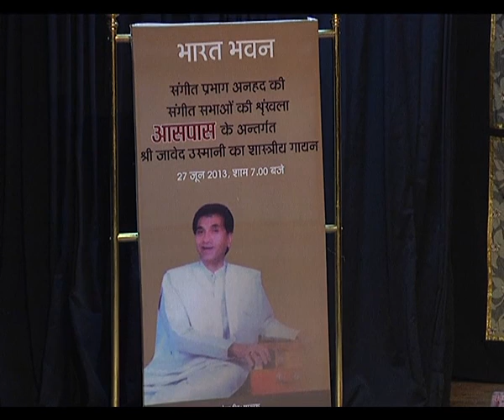AasPas Programme ( Bharat Bhavan Bhopal ) - Part 1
AasPas Programme ( Bharat Bhavan Bhopal ) - 27 june 2013
Ustad Javed Usmani - Gayan , Music and Arts Academy,
Bhopal.